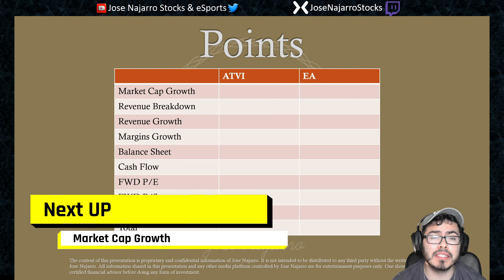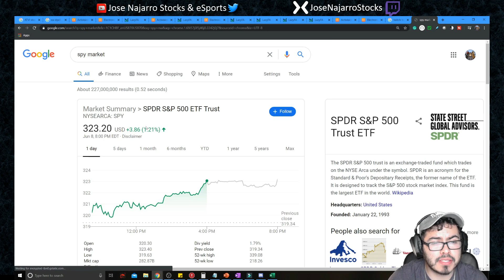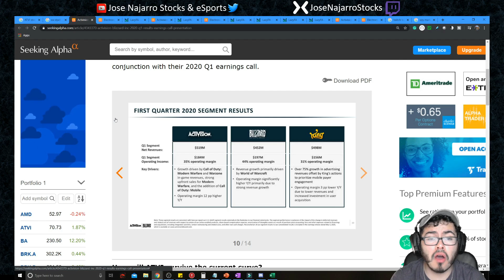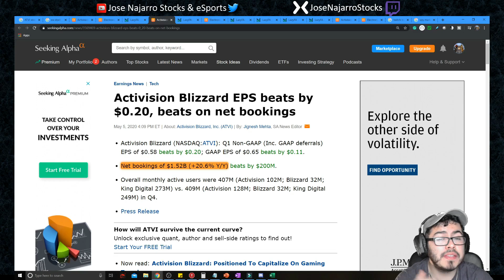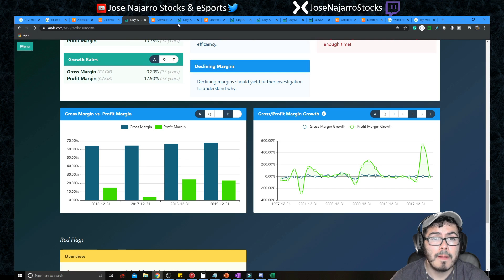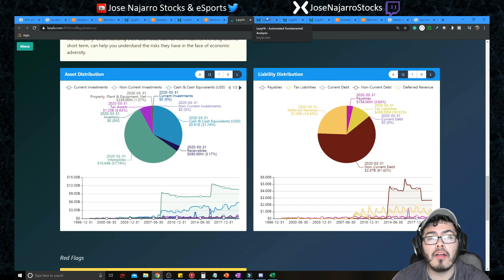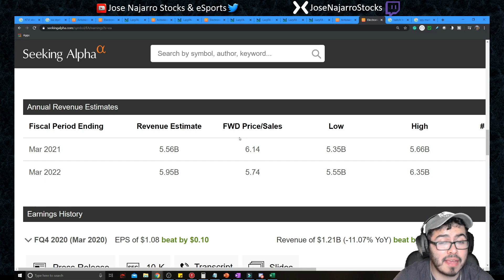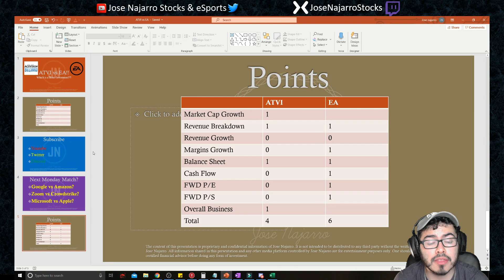EA Stock VS ATVI Stock (Which is the best Gaming Stock) Bullish on ESports Stock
Today we take a look at Activision Stock vs Electronic Arts Stock. Trying to find the best Gaming Stock/ Best Esport Stock. Tickers are EA Stock and ATVI Stock.

ATVI stock price is currently volatile after reporting its Activision earnings report.  I am considering if I should buy ATVI Stock. This is an ATVI stock analysis based on recent Activision stock news. Most information can be found in Activision Investors Relations.

EA stock price is currently volatile after reporting its Electronic Arts earnings report.  I am considering if I should buy EA Stock. This is an EA stock analysis based on recent Electronic Arts stock news. Most information can be found in Electronic ArtsInvestors Relations.

Some of the questions I want to answer What are best stocks to buy JUNE 2020? what stocks to buy JUNE 2020? What Cheap Stocks to buy? What are good stocks to buy?

0:00 Introduction
0:11 Point System
1:56 Market Cap
4:20 Revenue / Margins
14:05 Balance Sheet
16:30 Cash Flow
17:30 Valuation
18:47 My Thoughts
*These are my thoughts, this is not advice